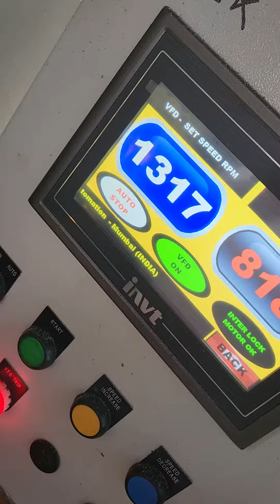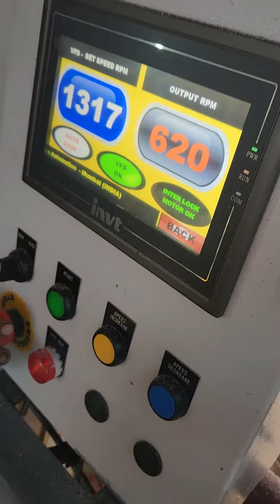Factory Automation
We have successfully completed Sugar Factory Project with 200 HP VFDs . For any kind of your requirements please contact with us .